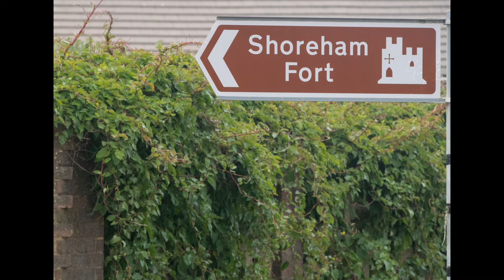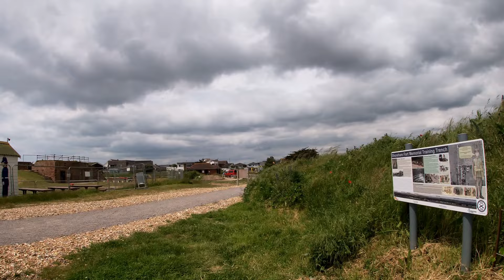Bus Driver Explores the Shoreham Terminus with his camera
Welcome to the channel and another new video
In this Video i go out with my camera and Explore Shoreham
You may have seen me there many times in past videos as its the terminus of the service 2 route

It has been requested that i do more videos like this and that is the plan
If you like buses Photography or exploring then this video is for you

GEAR:
Canon M50
Viltrox lens adaptor
Sigma 18-300mm lens
Canon 50mm prime
Go-Pro hero 7 silver
Go-Pro hero session 4
Go-Pro mounts
sandisk memory cards
YuHan Oxford Large Capacity Camera Bag